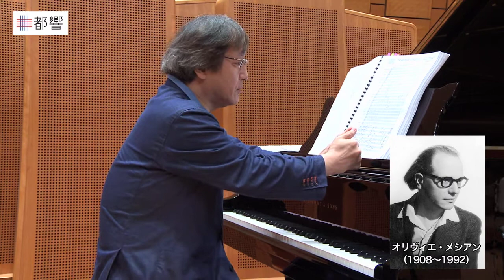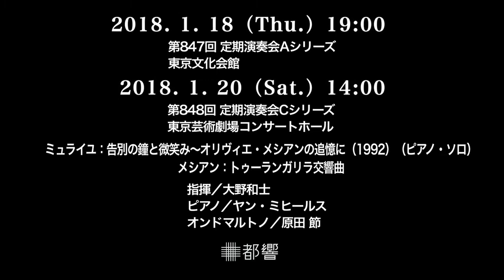大野和士が語る メシアン《トゥーランガリラ交響曲》 Part2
音楽監督 大野和士が指揮する2018年1月の《トゥーランガリラ交響曲》を熱く語るPart2。“果てしなく広がる響き”“瞬く星々のように煌くサウンド”。マエストロ自身がピアノを弾き、作品の魅力と秘密を語り尽くします。

■第847回 定期演奏会Aシリーズ
2018年1月18日（木）19:00開演
東京文化会館

■第848回 定期演奏会Cシリーズ
2018年1月20日（土）14:00開演
東京芸術劇場コンサートホール

指揮／大野和士
ピアノ／ヤン・ミヒールス */**
オンドマルトノ／原田 節 **

ミュライユ：告別の鐘と微笑み～オリヴィエ・メシアンの追憶に（1992）（ピアノ・ソロ） *
メシアン：トゥーランガリラ交響曲 **